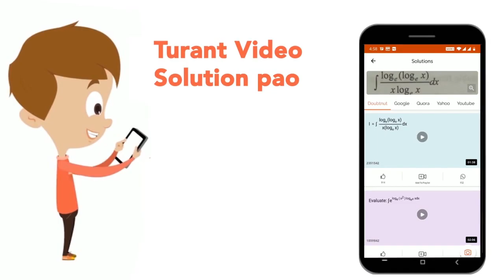Human evolution passed through four stages as Ape stage, Ape-man stage, Primitive men stage and ...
Human evolution passed through four stages as Ape stage, Ape-man stage, Primitive men stage and Modern man stage. Give name of one representative ancestor from each stage.
Class: 12
Subject: BIOLOGY
Chapter: SHORT ANSWER QUESTIONS -I
Board:Maharashtra Board

👉 Have Any Query? Ask Us.